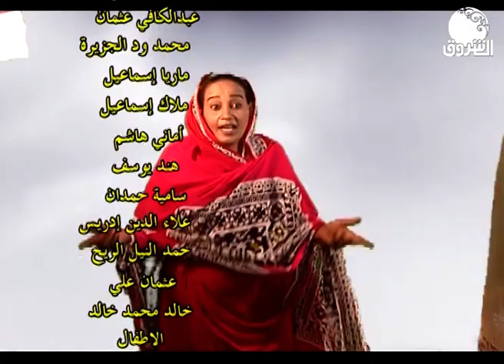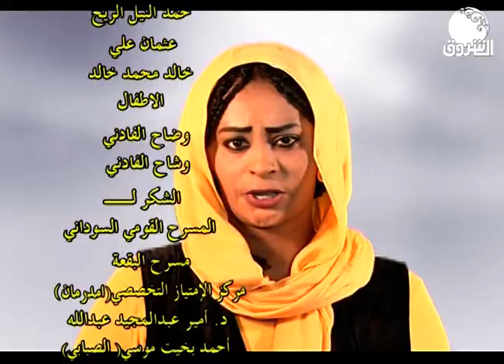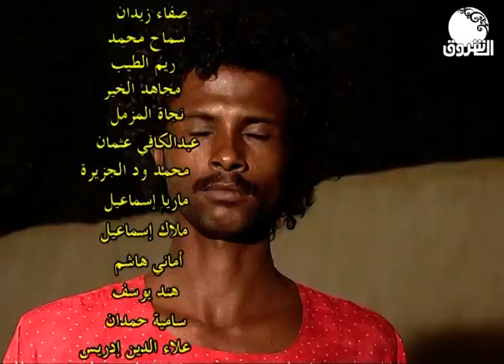حلقتين | عكليتة الشيخ وعكليتة العزابي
الشروق_ الفضائية
Ashorooq Tv
ـــــــــــــــــــــــــــــــــــــــــــــــــــــــــــــ